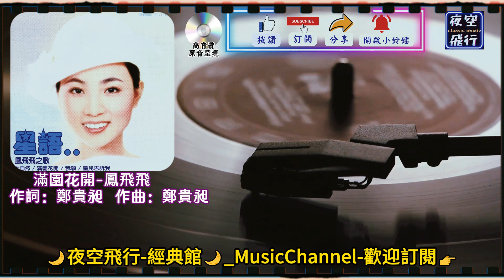鳳飛飛-滿園花開 [動態歌詞] Lyrics [高音質] 作詞：鄭貴昶 作曲：鄭貴昶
滿園花兒都為你開，
等你來
滿山花兒也為你開，
等你來採
我在山坡下等著你，
回來相聚
但是從早晨到黃昏，
我在等你相聚
但是不見你蹤跡，
我想你

等你來
等你來採
回來相聚
我在等你相聚
但是不見你蹤跡，
我想你